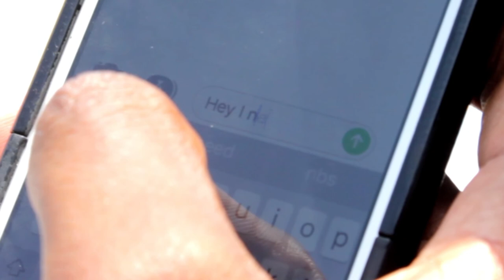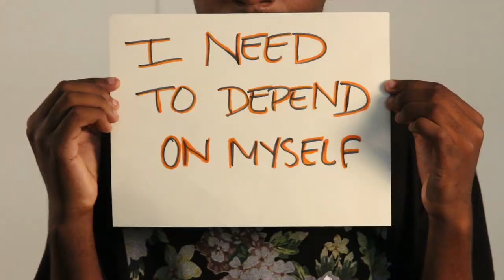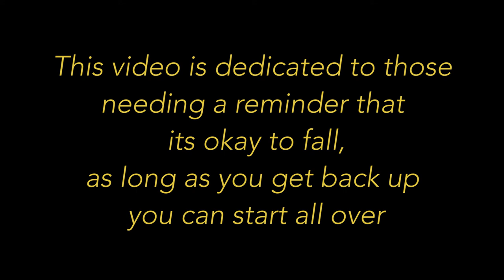Start All Over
Director: Charleen Pierre

From songwriting to post-production, Charleen produced this stirring music video to share with others a message of hope, healing, new beginnings, and a heat-felt plea to the people of the world to never give up: you can always START ALL OVER.